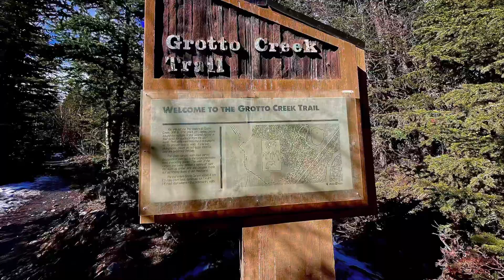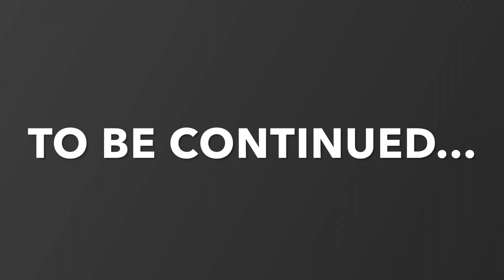Hiking at grotto canyon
A weekend spent hiking with my family in grotto canyon. It’s a beautiful trail, when your hiking in this trail make sure bring a hiking pole, cleats because it’s too slippery, water and foods in your hike. Grotto Canyon can only be accessed on foot.